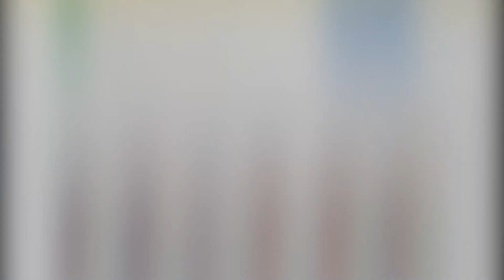BẮPCHANNEL|| CÙNG BẮP SOI KỸ TỦ ĐỒ HIỆU CỦA KARIK NHÉ